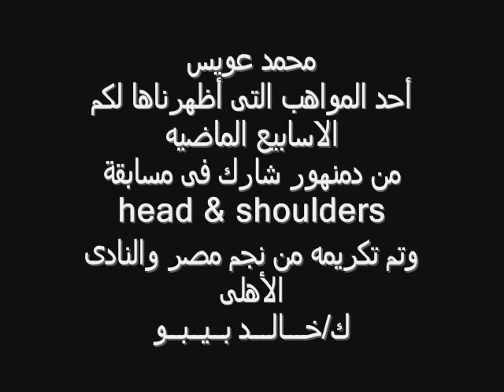تكريم كابتن خالد بيبو لمحمد عويس من دمنهورfreestyle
محمد عويس
أحد المواهب التى أظهرناها لكم الاسابيع الماضيه
من دمنهور شارك فى مسابقة
head & shoulders
وتم تكريمه من نجم مصر والنادى الأهلى
ك/خـــالـــد بــيــبــو